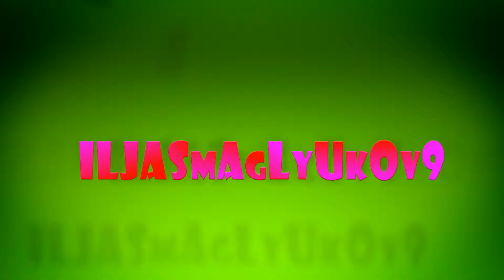all vidos i have created